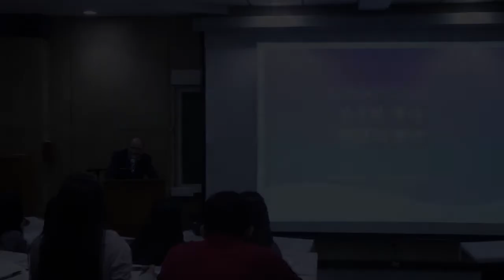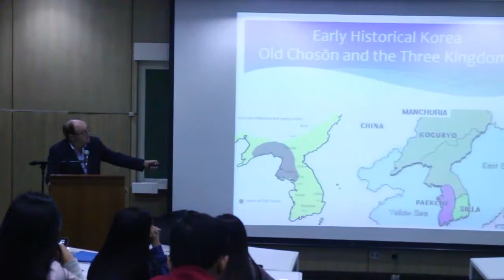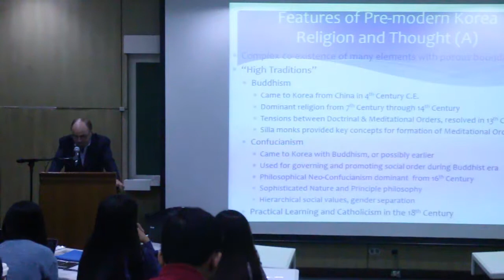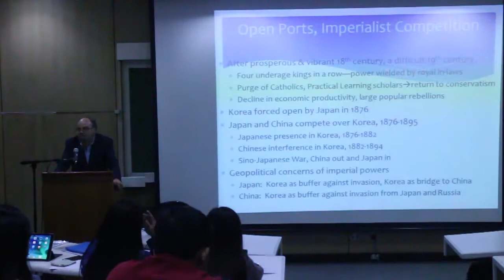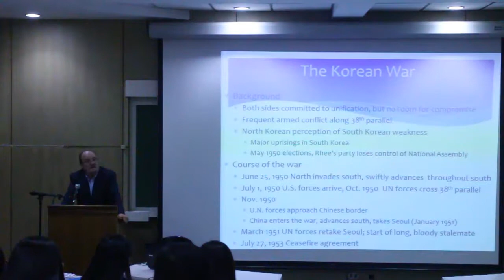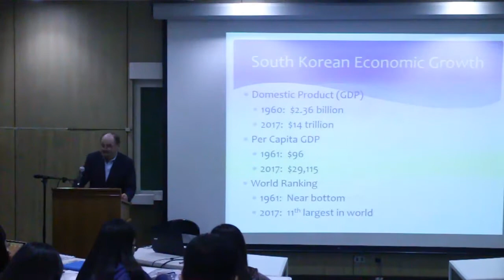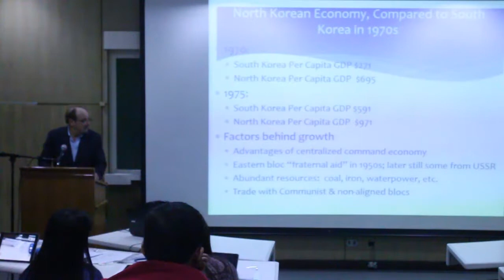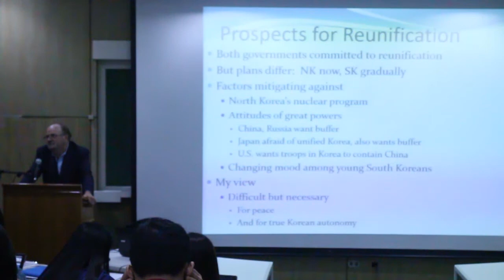Korean History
CONTENT: Lecture by Dr. John Duncan, UCLA (2017 Nov 13; Ateneo de Manila University)

DATE PUBLISHED ONLINE: 2017 December 22

CREDITS: Ateneo Korean Studies Lecture Clips: Promoting Critical Study of Korea Beyond Philippine Academia | Korean Studies Promotion Service of the Academy of Korean Studies (AKS-2016-INC-223002)